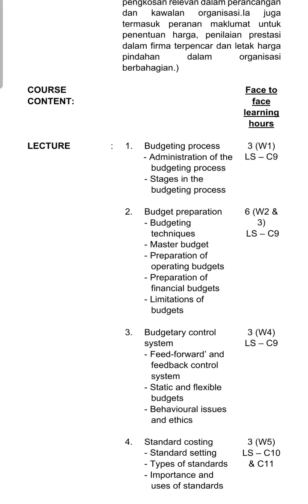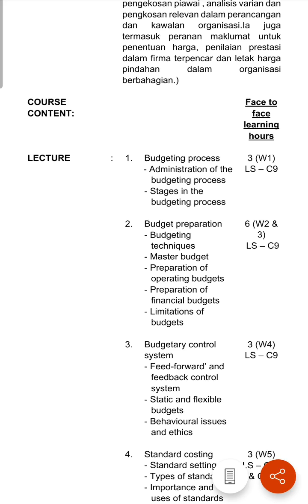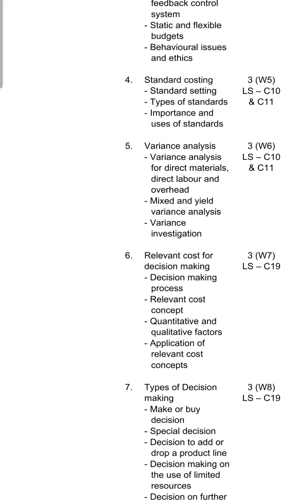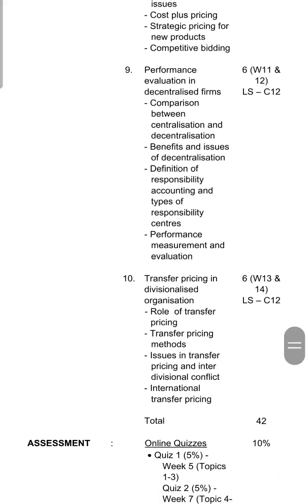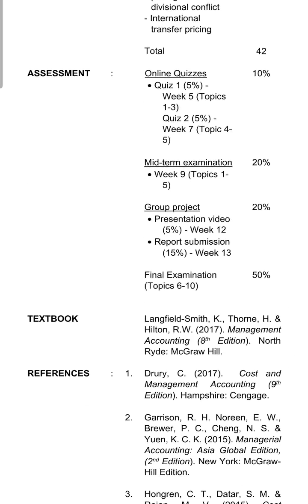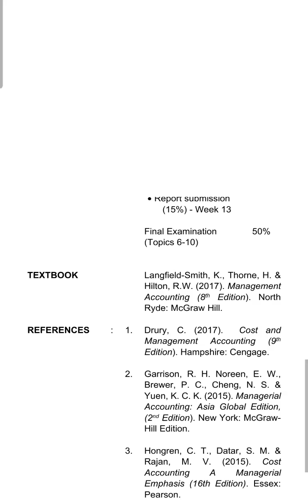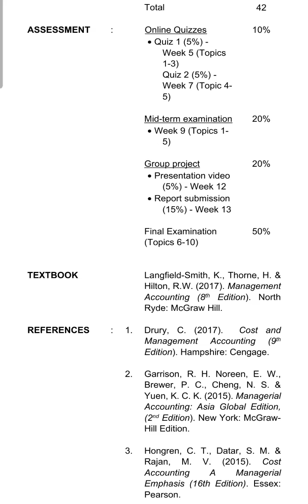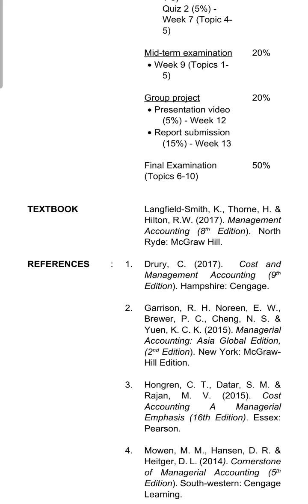ACT3132 COURSE OUTLINE (ADDTIONAL EXPLANATIONS & CHANGES)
Additional video for.the course outline